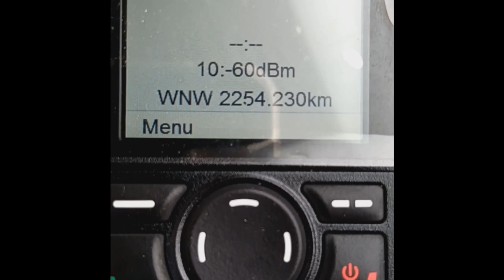Hytera HP785 (DMR tier III) voice with location: real time azimuth and distance display on the radio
The Hytera HP785 (the variant with integrated GPS) has the capability to show real time azimuth and distance to another radio transmitting voice with location.
To enable this feature, go to the menu item Position / Call location and enable Voice w/Location.
This has been recorded on DMR tier III Digital trunking mode not Conventional (tier II), however this feature should also be available in conventional mode.